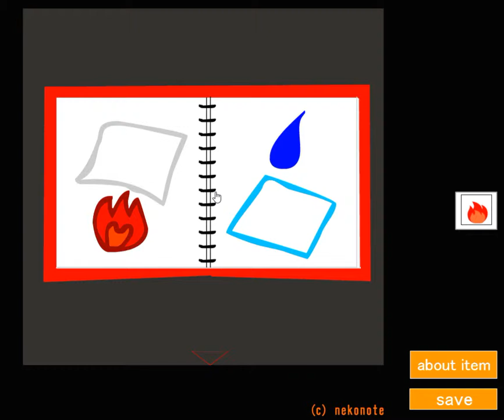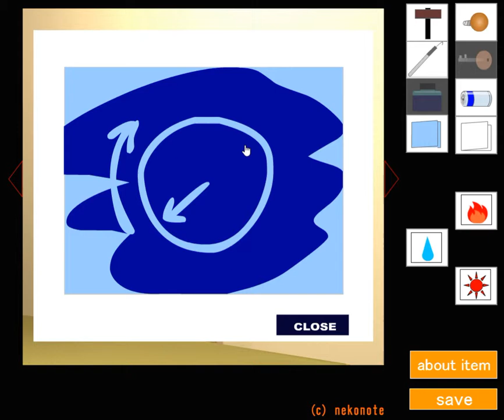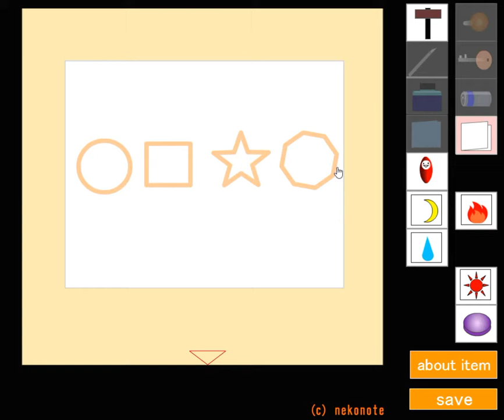[NekoNote] Escape 10: Dream 3 Walkthrough